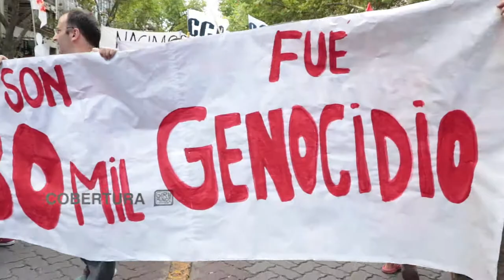24 de Marzo: Memoria, Verdad y Justicia, ayer, hoy y siempre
Salimos a la calle, compartimos y sentimos. Este 24 de marzo en Mendoza fue distinto. Quisieron entristecer la marcha, agredirnos, violentarnos. Pero acá dejamos un relato de la alegría con la que organismos de Derechos Humanos y organizaciones sociales y políticas, marchamos y luchamos.